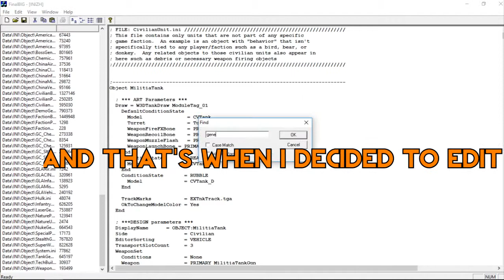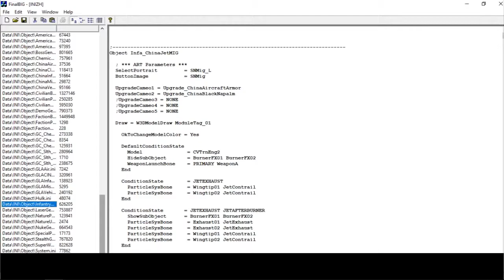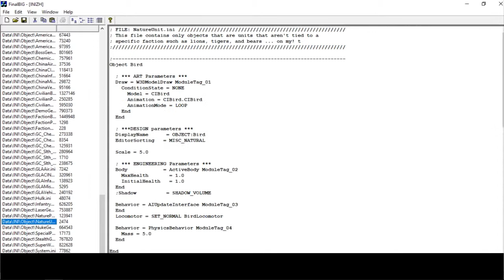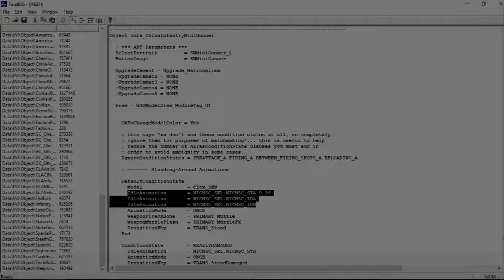Attacking with animal, FLYING TRAIN!!! , and more [ Command and conquer generals zero hour ]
Im basically tired playing with the same model over and over again.
But, with the help of Big editor.
Command and conquer generals zero hour can have different vibes when played.

Soundtrack: o Run                               - Ross Bugden
                      o Camelot Chronicles   - Ceephax Acid Crew
               o São Paulo Sunset       - saib.